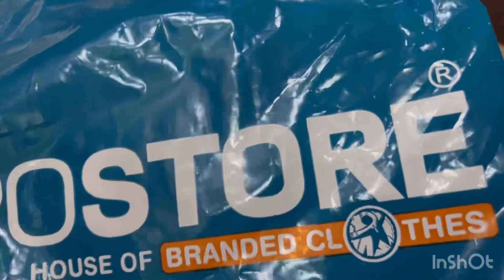We visited Expo store 🎀